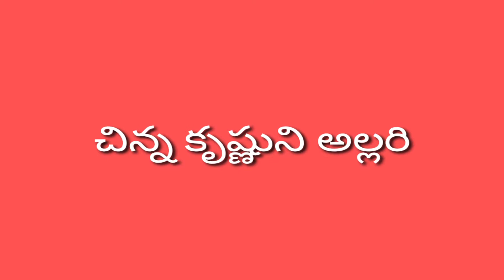vlog||Don't miss మా ఇంటి స్పెషల్ krishnashtami||ఉట్టి ఉత్సవం||కృష్ణాష్టమి ఎలా చేసుకున్నానో చూడండి